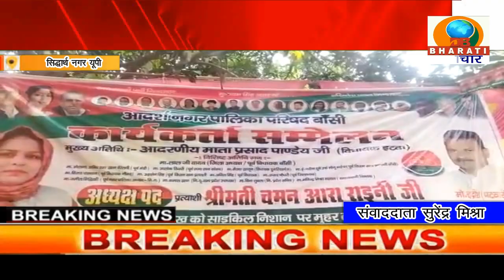सिद्धार्थ नगर: नगर निकाय चुनाव में सभी पार्टियां अपनी-अपनी दमखम लगाने में जुटी हैं